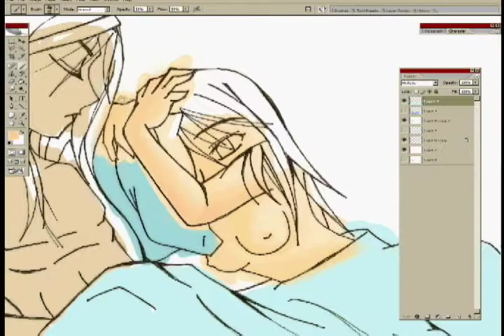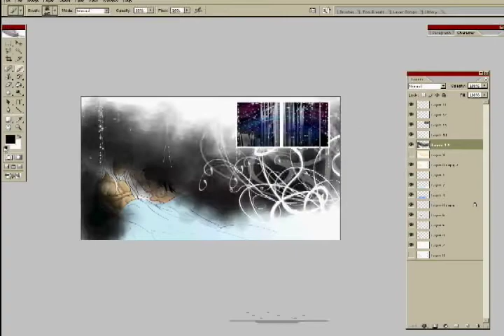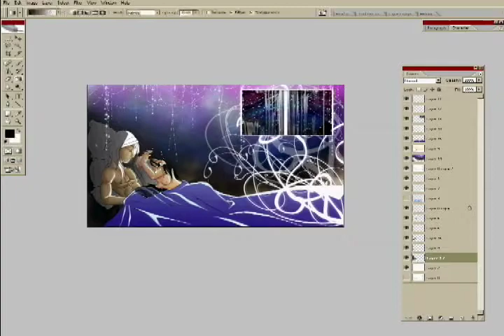Sleepless - night time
This took a while, not what I was going for but turn out very nice. I was going to make it a "day time" background but it just turn out to be night time. The bad part is that you don't get to see the detail of the skin tones or color. oh well. I will make a new background with this soon.